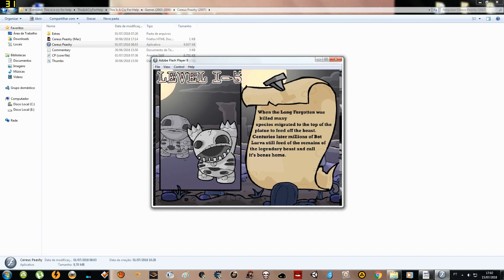Cereus pheashy - walkthrough (part 5)